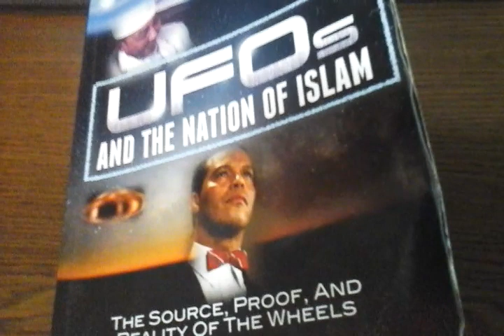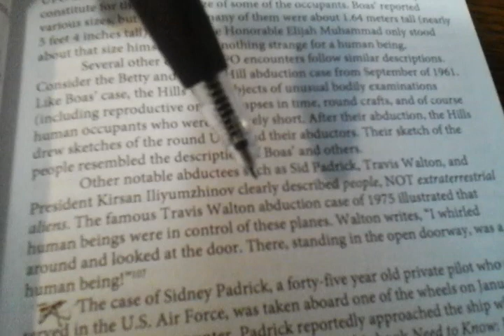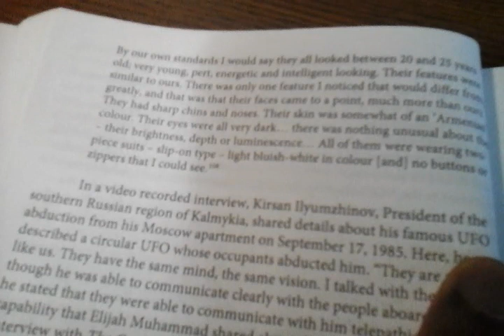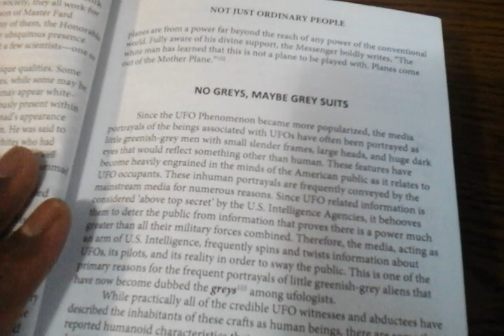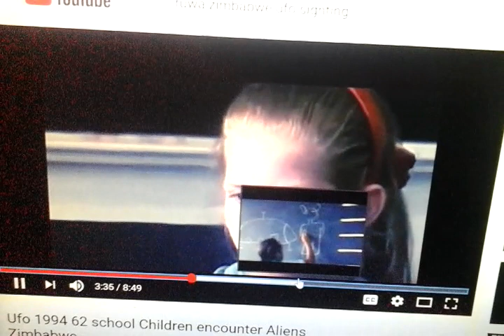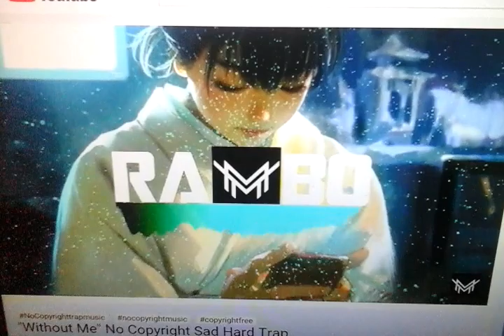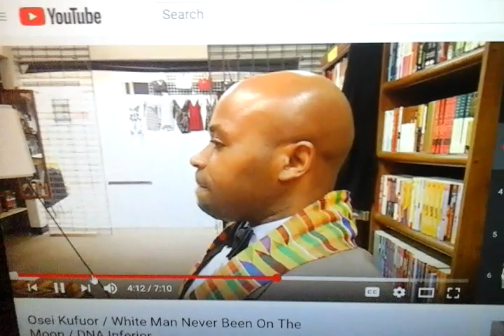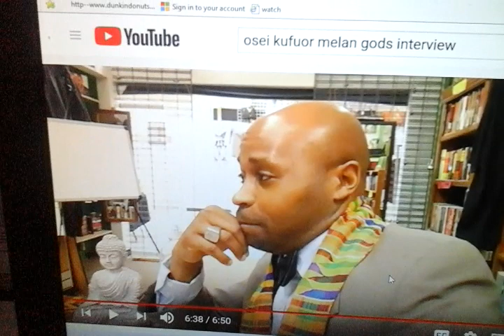Black People are flying around in the UFOs that the Government is Tracking and Highly Aware of.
Black PEOPLE ARE THE Extraterrestrials and the world doesn't want to give us the credit but all will be revealed soon.